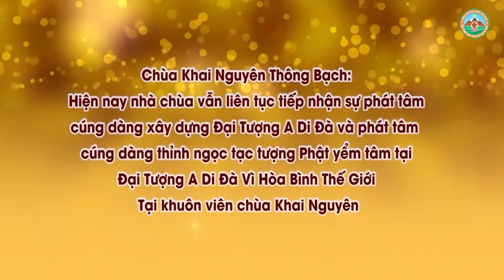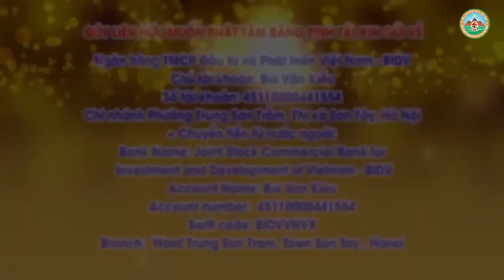Trả Lời Các Câu Hỏi Phật Pháp Về Đời Sống Và Tâm Linh l Thuyết Giảng Đ,Đ Thích Đạo Thịnh, Pháp Âm HD